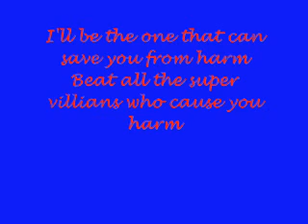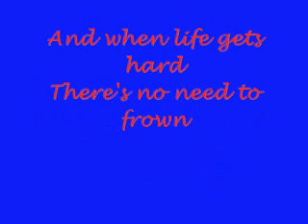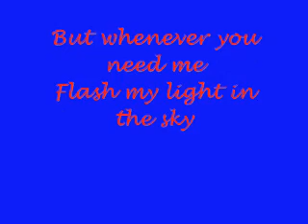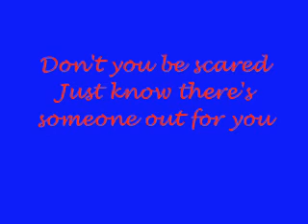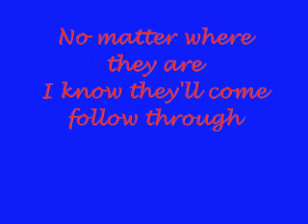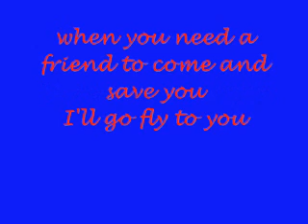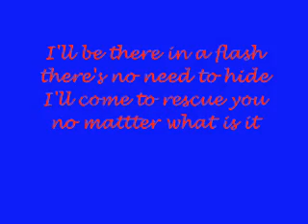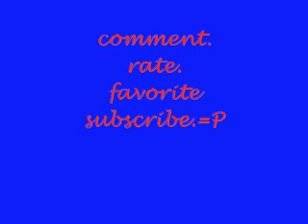Supergirl-Jerrilyn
yhu may have seen this on my other account that is now suspended.
buttxfaceXD
i was too lazy to edit the pikture&change the name soo whatevers.